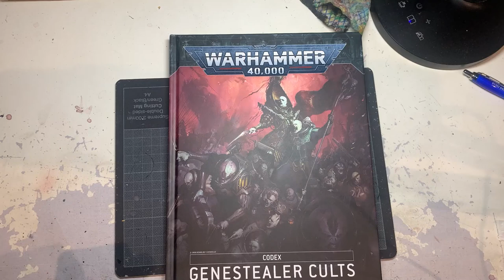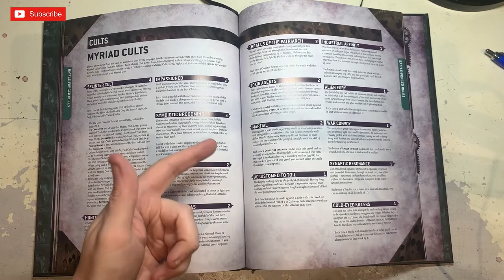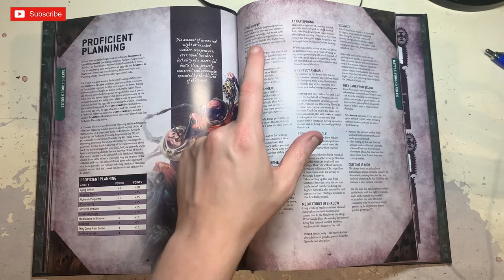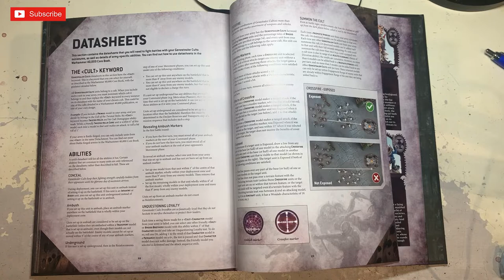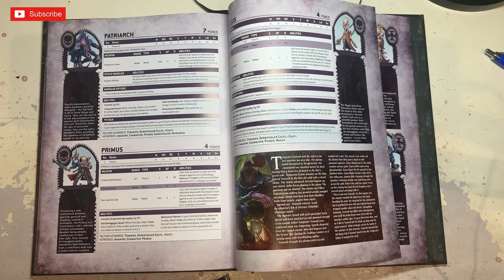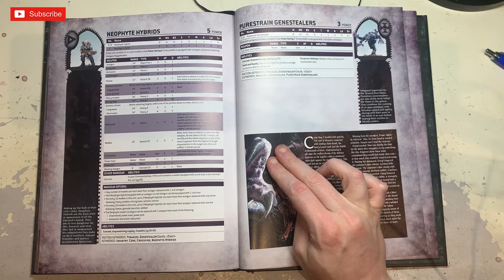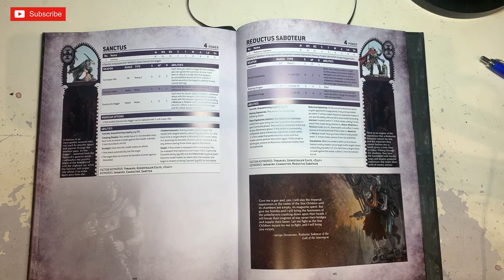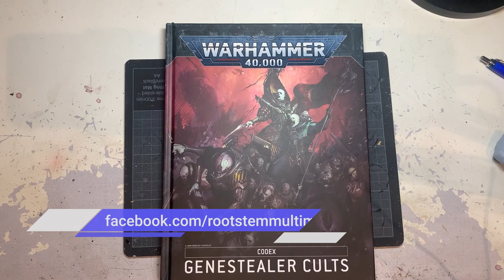New Genestealer Cult Codex 2022 Review and Comparison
Taking a real deep look at the Matched play rules and options for the upcoming Genestealer Cult Codex. Also comparing units to the previous iteration.

0:00 - Intro
1:48 - Detachment Abilities
5:44 - Cults
12:23 - Myriad Cults
14:55 - Stratagems
24:31 - Proficient Planning
27:27 - Warlord Traits
30:52 - Broodmind Discipline
35:33 - Relics
37:53 - Special Rules
48:09 - Datasheets